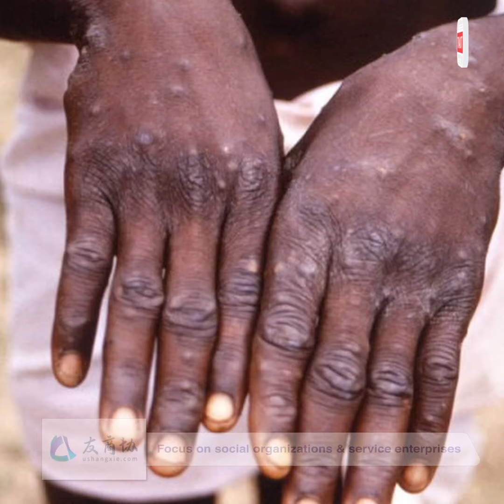នាយកដ្ឋានគ្រប់គ្រងជំងឺ DDC បញ្ជាក់យ៉ាងច្បាស់លាស់នៃអត្រាអ្នកកើតជំងឺអុតស្វាក្នុងប្រទេសថៃ